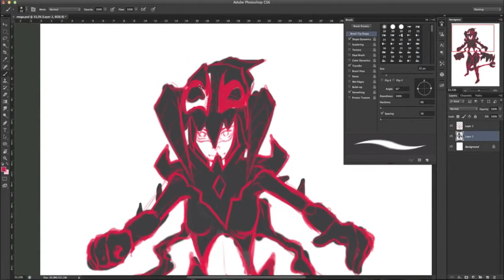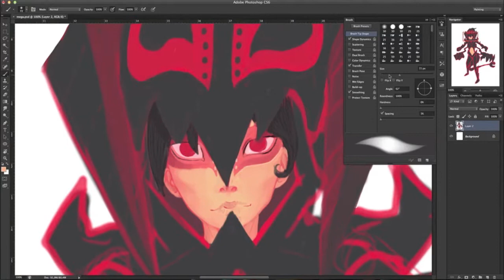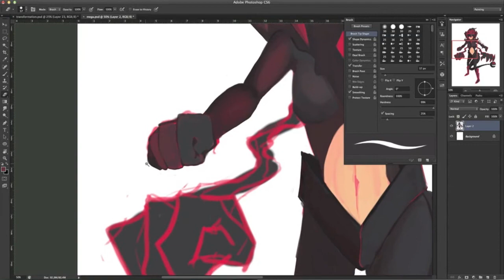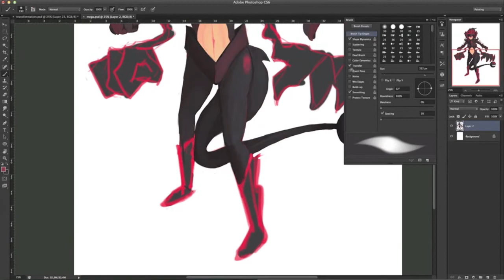Let's Draw: My OC (for a contest entry!) - Part 3/3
(I'm very sorry about the state of this video, some of the parts duplicated itself multiple times, which made me rather confused xD)

approximate time taken: 8 hours
Song by: Urbanstep - Legendary
Art by: Alexandritea (me)